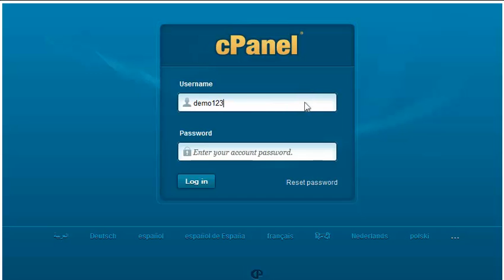How to login to cPanel 11.32 x3 (2012)